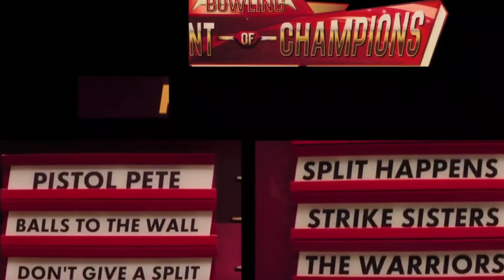Knuckles the Echidna | 2024 Series | Malayalam Explanation | Be Variety Always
Knuckles 2024 Series Episode 5 explained in Malayalam